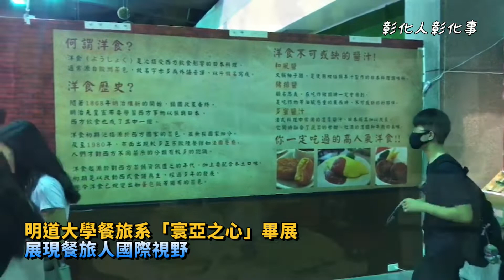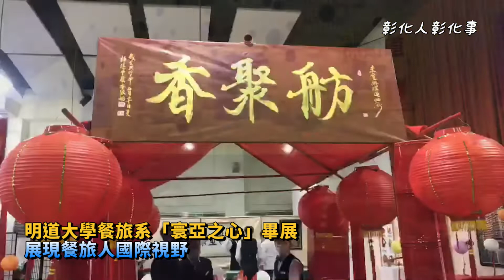明道大學餐旅系「寰亞之心」畢展 展現餐旅人國際視野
〔記者林明佑／彰化報導〕為展現四年所學、務實致用，明道大學餐旅系第20級畢業成果展「寰亞之心」，以郵輪環遊亞洲的概念，呈現中餐、西餐、烘焙、飲調、房務及學術等四年所學，展現亞洲多元文化風貌，即日起至6月6日止在校內湖光堂隆重登場，167位畢業生中，有近20%的同學是來自亞洲的境外生，涵蓋日、韓、馬來西亞及港澳等亞洲各地不同文化背景，四年來一同在明道大學學習專業外，也交流了不同的文化觀點。